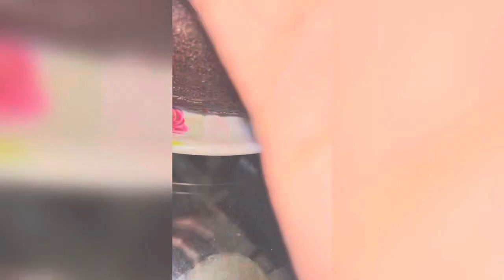Choco lava cake at home ll bakery style 😋 ll easy and quick in 25 minutes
I made chocolate cake like choco lava cake
Like  bakery 🧁 taste 180 degree 25 minutes

Ingredients:-

Powder mix

Sugar ,maida and coco powder

Oil
Eggs
Water